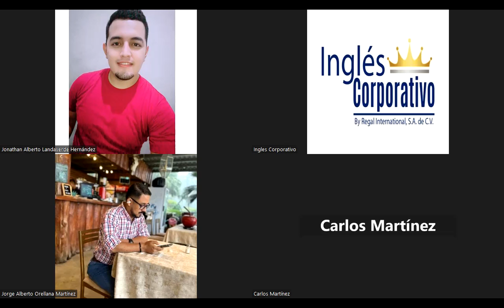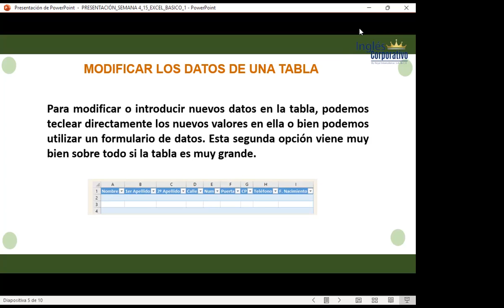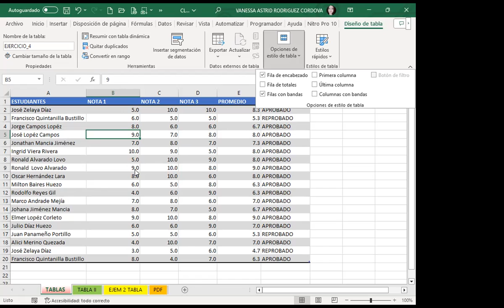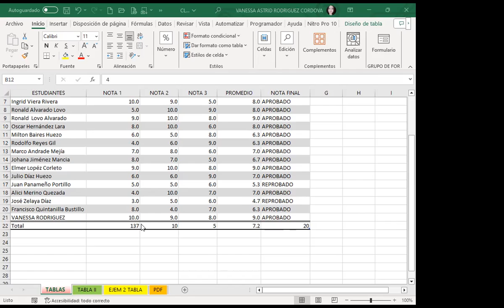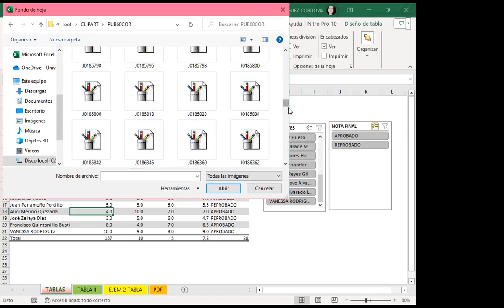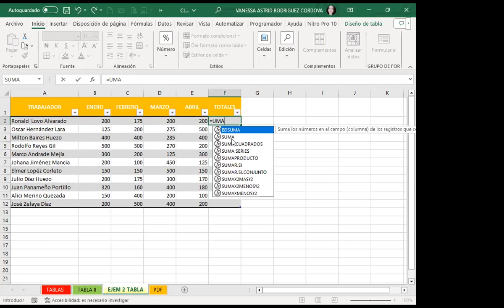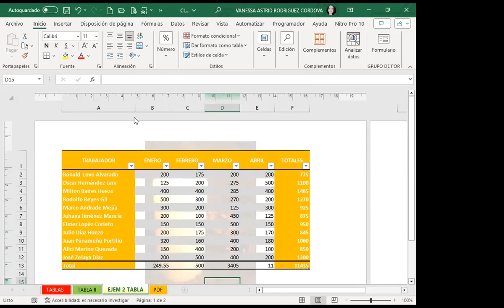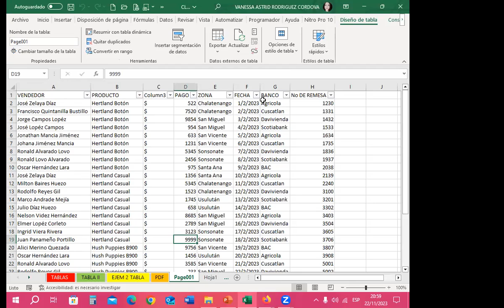Sesión15- EXB-02-8-9-PM-11-22-11-2023-Rodríguez-Modificaciones en las tablas